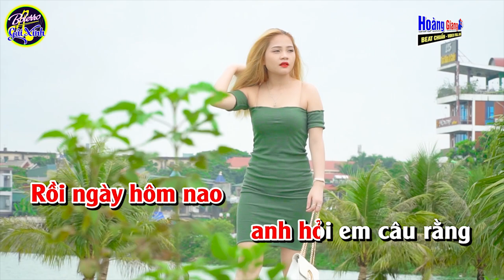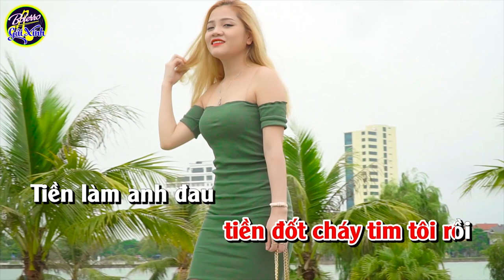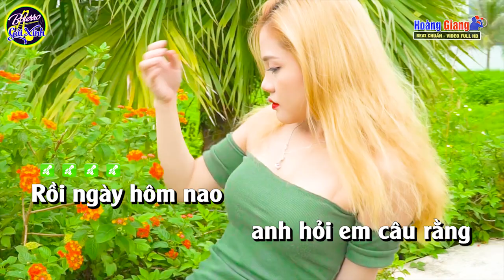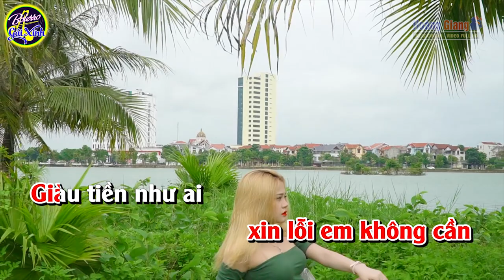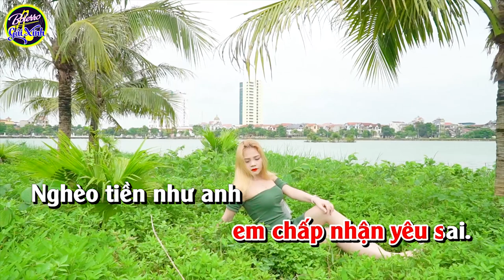Tiền Thắng Tình Thua Karaoke Tone Nữ ( Em ) Nhạc Sống Dễ Hát 2024 | Hoàng Giang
^^Cùng Mình Thưởng Thức Nào^^
➤ Âm Nhạc : Hoàng Giang Studio
❖▬▬▬▬▬▬▬▬▬▬ஜ۩۞۩ஜ▬▬▬▬▬▬▬▬▬▬❖
( Mọi sản phẩm thuộc bản quyền của  "Hoàng Giang Studio" – Đề các tổ chức cá nhân không re-upload dưới mọi hình thức)
➤ Hoàng Mạnh Giang Zalo: 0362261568
CHÚC CẢ NHÀ NGHE NHẠC VUI VẺ !